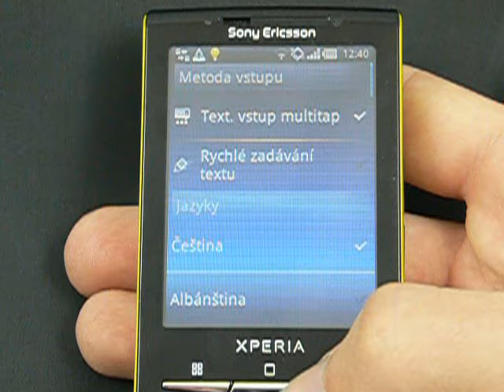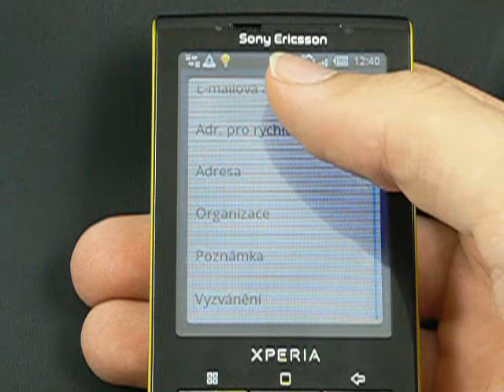Sony Ericsson Xperia X10 Mini - zprávy a kontakty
Sony Ericsson Xperia X10 Mini a prohlídka editoru zpráv a telefonního seznamu.